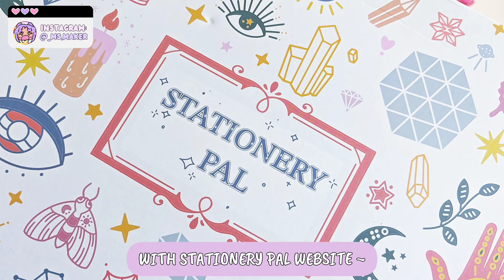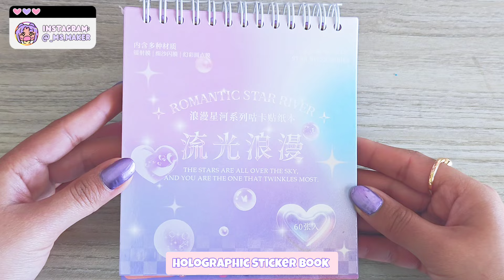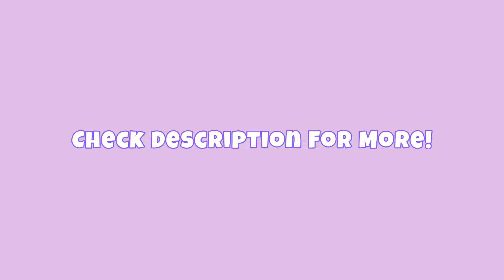huge back to school stationery haul 2024🫧 w/ stationery pal + Giveaway 🩷 | aesthetic school supplies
HI EVERYONE ♡
I am back with another stationery haul video, hope you enjoy it!

💟Links
Nemu Nemu Pencil Case

Dr. Grip Mechanical Pencil